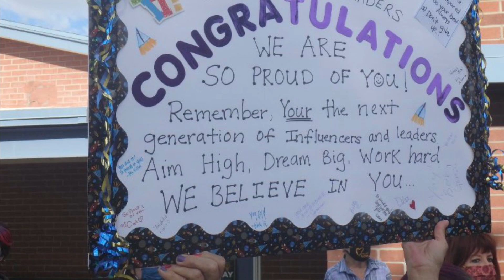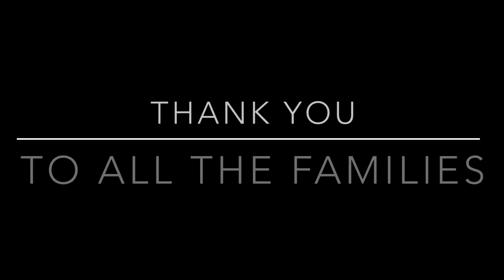Maryland 8th Grade Promotion Video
Families – We are so proud of our students and wish them all the best in high school. Good luck next year!